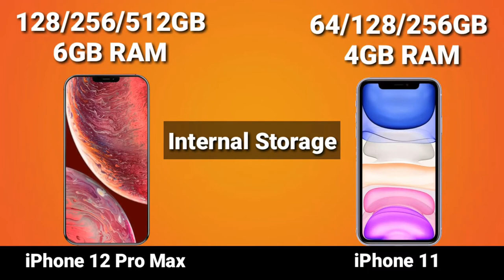iPhone 12 Pro Max |VS| iPhone 11 - FULL COMPARISON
IPhone 12 Pro Max Specs are based on Latest leaks & rumours!!